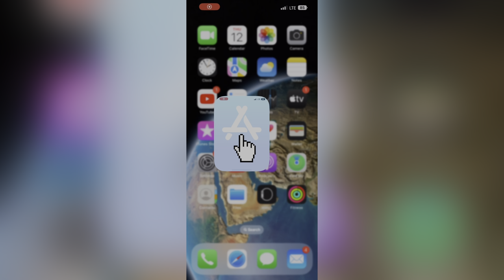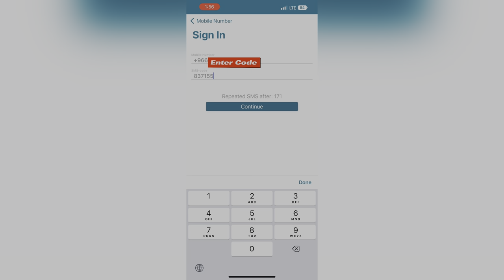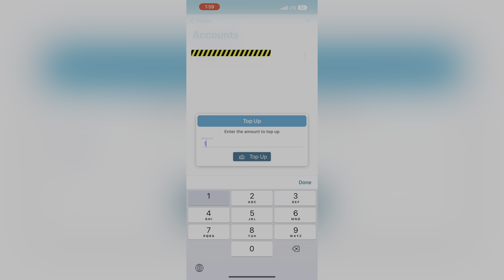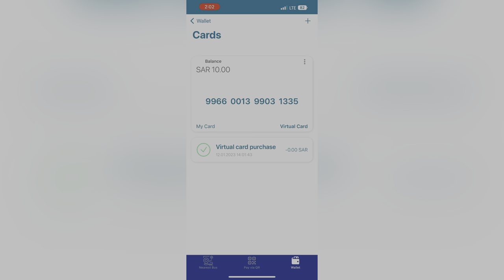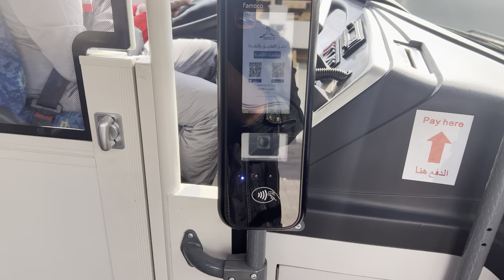Eastern Region Bus- How To Register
Eastern Region Bus
Is video mai apko bataya gia hai k apko kis tarah Eastern Region Bus ki app mai regiater krna hai aur kesy use krna hai.

Kindly share with peoples so they know how to register it. Thanks.